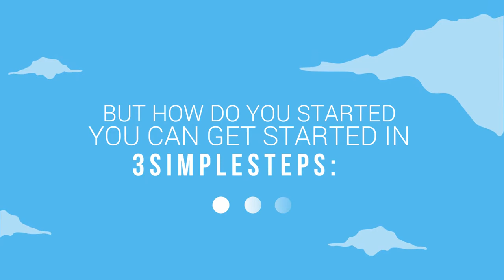Jasa Pembuatan Video Promosi/Iklan bantuan, bingkisan, dana terbaik di Jakarta, Depok, Bekasi, Bogor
Jasa Pembuatan Video Promosi/Iklan bantuan, bingkisan, dana terbaik di Jakarta, Depok, Bekasi, Bogor, Tangerang